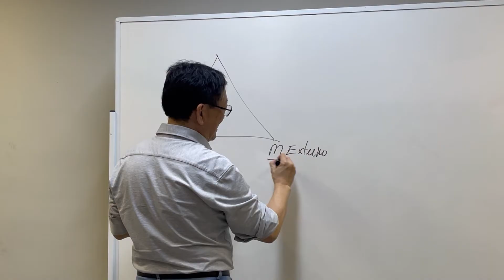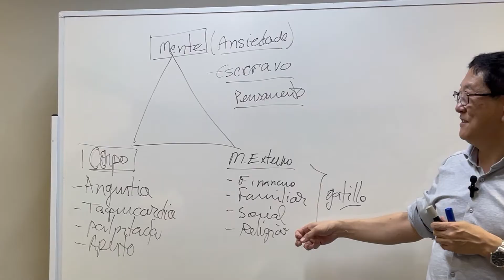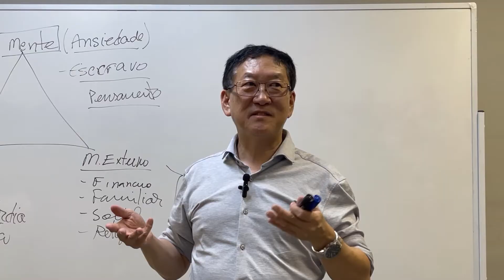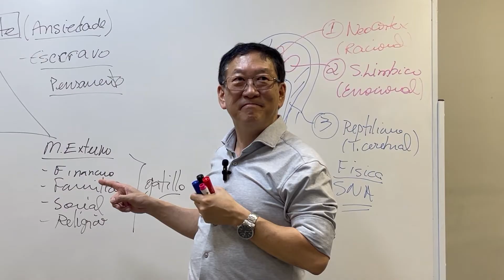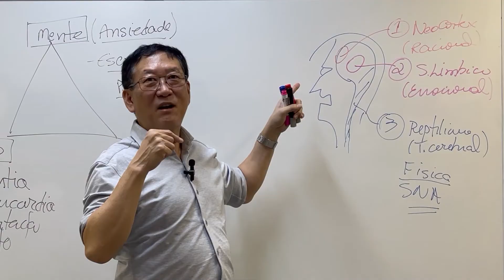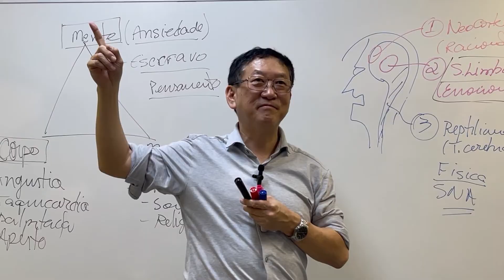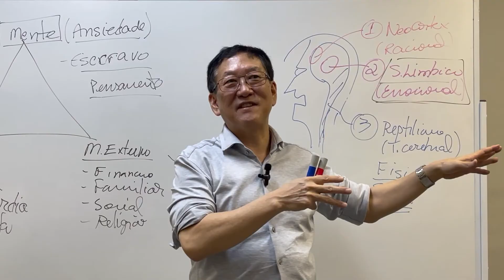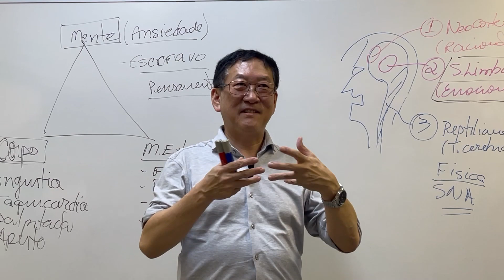Como parar de sofrer pela Angústia e Ansiedade - Dr. Pedro Onari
:: CHAVE MESTRA - Um mergulho interior para conhecer a pessoa mais importante da sua vida: Você! Acesse

🧠 "Não se amolde aos padrões deste mundo, mas transforme-se pela renovação da sua mente." Romanos 12:2